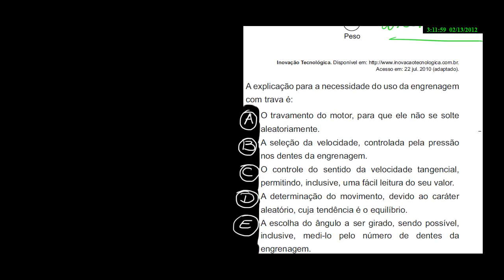enem 2011 cn q47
| CN | ENEM
TERA VESTIBULARES | Rodrigo Eberhart